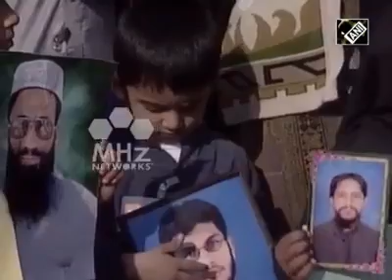Activists protest in UK, Germany against enforced disappearances in Balochistan